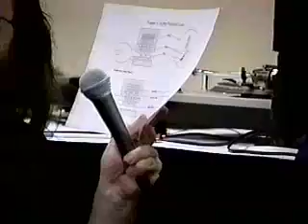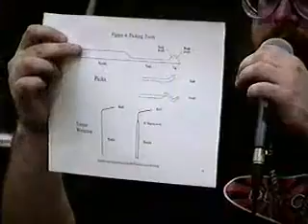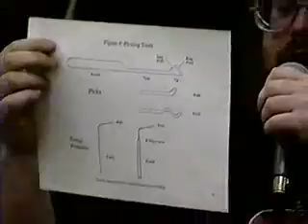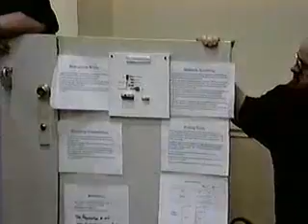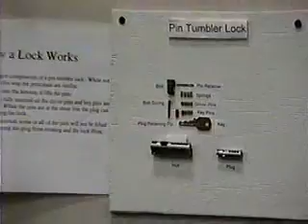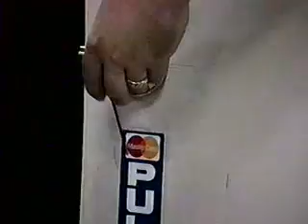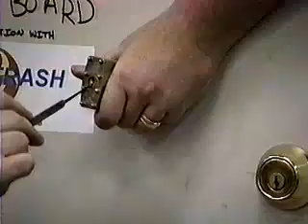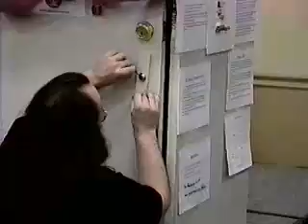[DEFCON 7] Lock Picking explored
Lock Picking explored

Speakers: V1RU5 , Stephen Wadlow, Gurney Halleck, and *Hobbit*

14 years as a professional magician, V1rus will assist on the Lock picking class and will talk about Hand cuffs, and how to improv picks.  Video explores a cut away pin tumbling lock made by *Hobbit*, the door cut away with a bunch of locks in it, and a lenghtly discussion.  Good stuff!